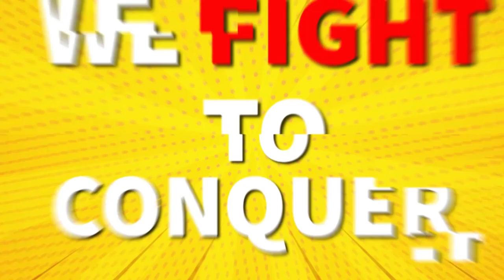COP CHAIRMAN APOSTLE ERIC NYAMEKYE VISITS KASOA AREA PASTORS AND OFFICERS